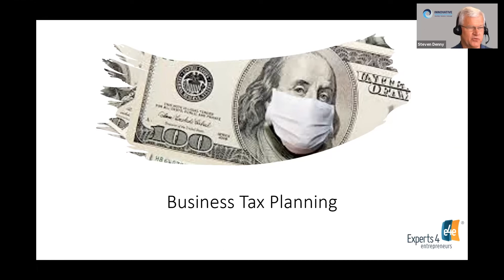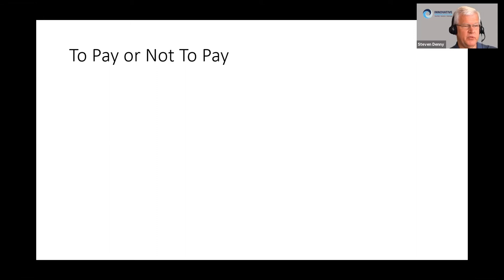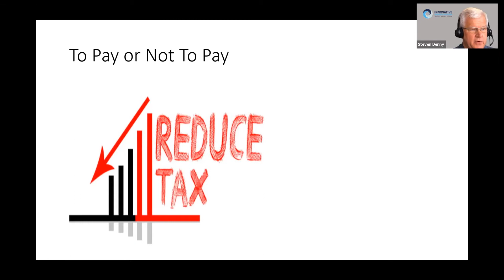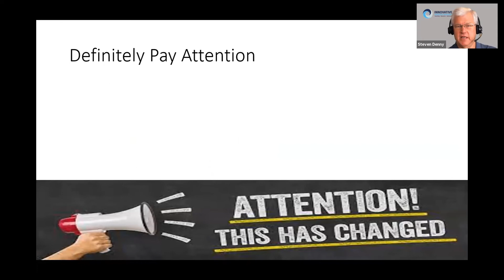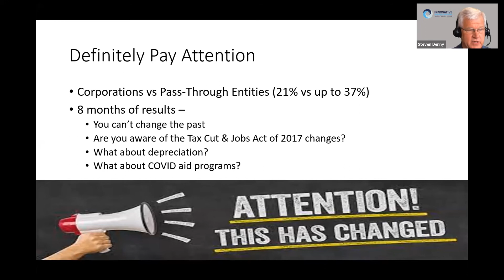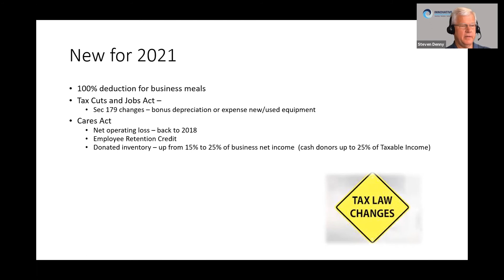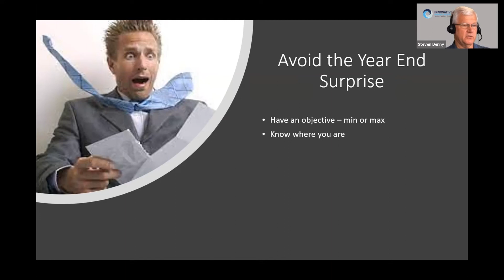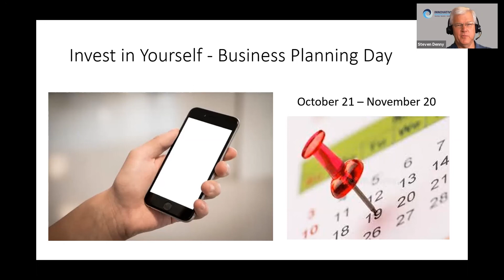Business Tax Planning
Preparing for your year-end, tax-planning meeting with your accountant.